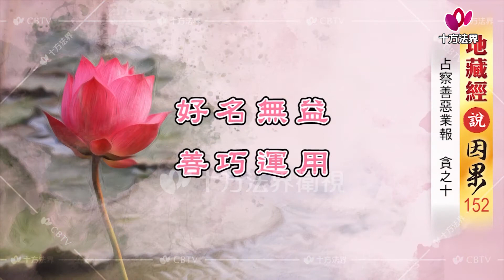地藏經說因果 第152集